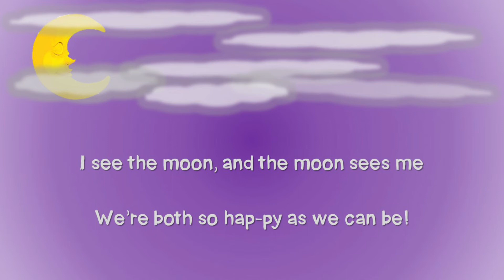I SEE THE MOON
Preschool fingerplay